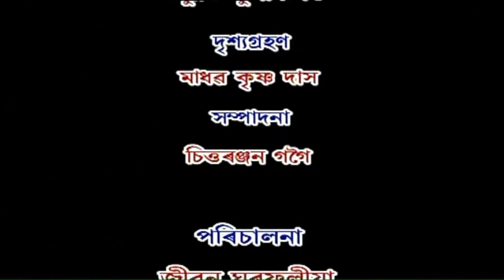BHUGALIR BHELAGHAR...// DDK DIBRUGARH OFFICIAL